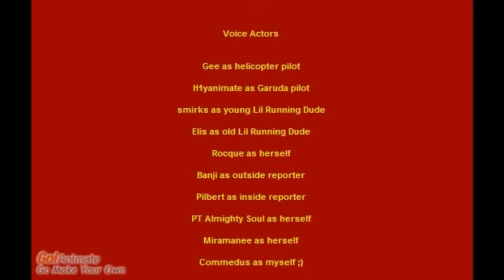The Throne Room Party 2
Made in honor of my best friend, Miramanee, winning AOTM for the month of August. Pokes fun at the GoA site and it's users. I hope you all enjoy it!